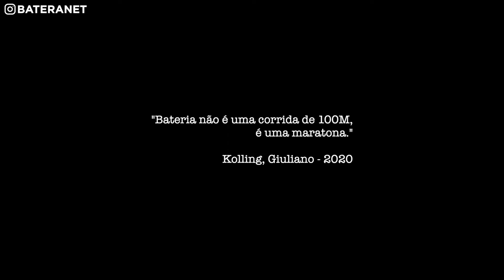Trabalhando acentos no PAD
Aula de Bateria - Trabalhando acentos no PAD

Nessa aula de hoje eu vou te passar alguns exercícios de acentuação para praticar no pad. São padrões que, se tu investir teu tempo e praticar, vão elevar as tuas mãos a um alto nível e além disso deixar as tuas frases na bateria muito mais bonitas e com mais dinâmica!

O bateranet é uma comunidade para bateristas com aulas de bateria online ministradas pelo professor Giuliano Kolling toda quarta-feira às 19hrs. Giuliano é formado em Londres- Inglaterra onde reside e da aulas a mais de 8 anos.